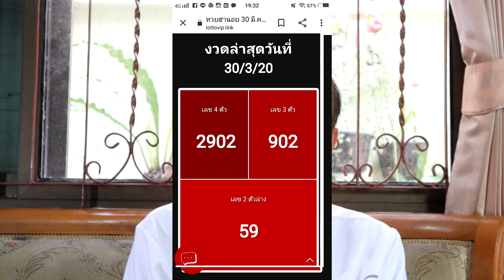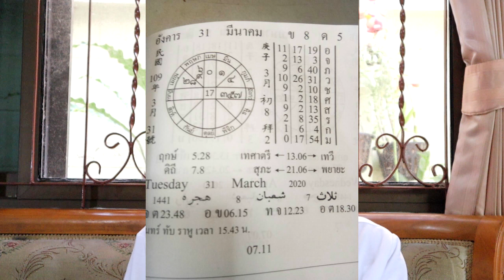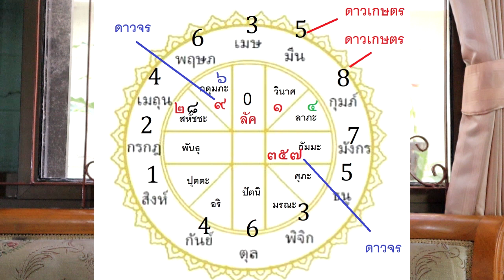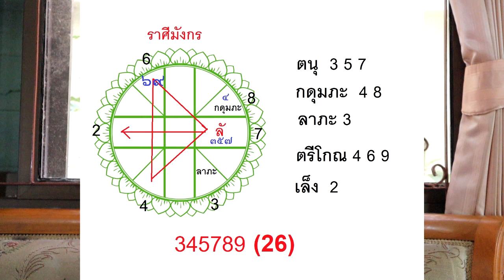เลขฮานอยเข้า7งวดติด ตามเลขงวดที่8 วันที่ 31 มี.ค.63 สอนเลขEP.7โดยอ.ฌานHOLY